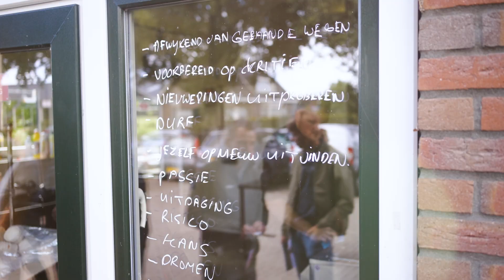VKA gaat verder als VK-Oost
VK-Oost is de nieuwe naam van de vereniging Vruchtbare Kringloop Achterhoek en Liemers (VKA).
Met de nieuwe naam richt het lerende netwerk zich op een grotere regio en op meer doelgroepen. VK-Oost is er voor melkveehouders, akkerbouwers, loonwerkers en andere grondgebruikers op alle grondsoorten in Oost-Nederland.